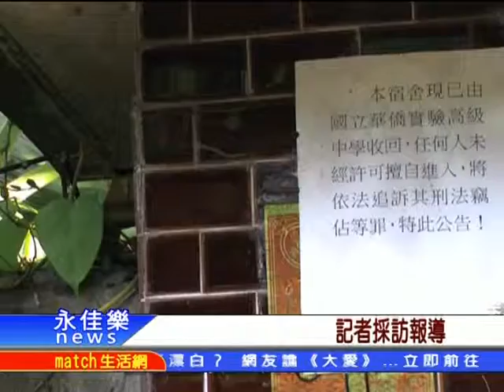新北種子營紀錄片